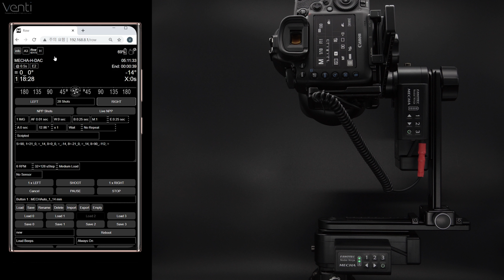#05 지그재그 - 자동 파노라마 장비 - FANOTEC Dual Axis MECHA 파노라마자동촬영장비(전동파노라마장비) 예제로 알아보는 MECHA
S = 90,1 = 21_0, = _ 14,8 = 0_0, = _- 14,8 = -21_0, = _ 14, 8 = 90_-112, =

수평(level)에서 시작할 경우 S= 0
상향(parked)에서 시작할 경우 S= 90
하향(raised)에서 시작할 경우 S= -90